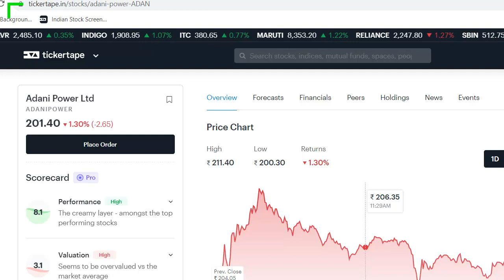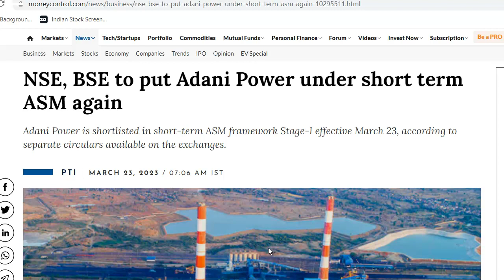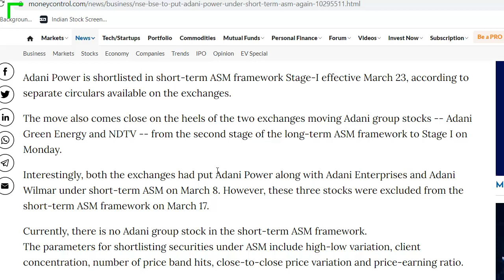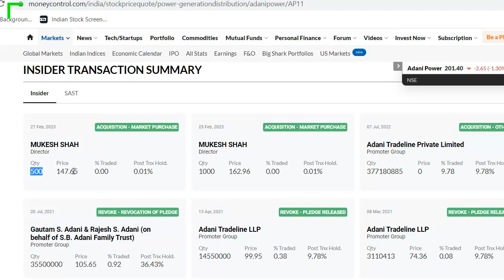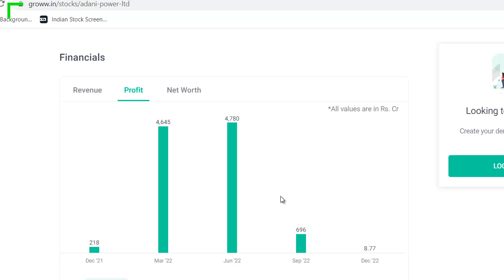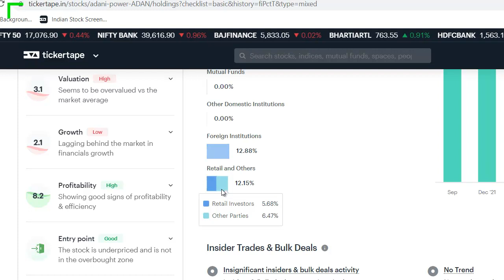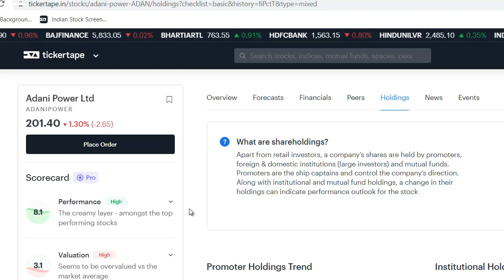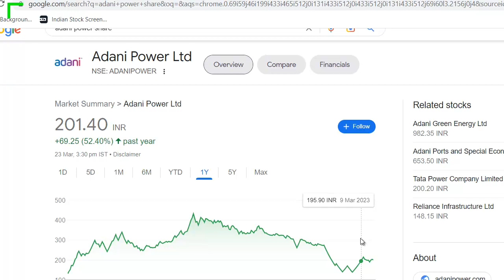Adani Power Latest News | Adani Power Share News | Adani Power Breaking News